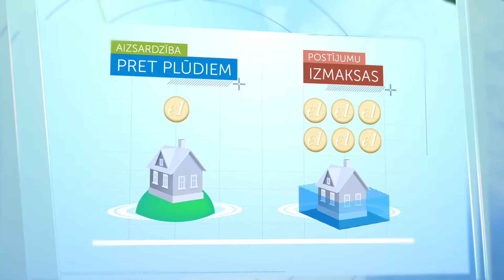Kā ES pielāgojas klimata pārmaiņām (LV)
Pielāgošanās nozīmē laicīgu reakciju uz klimata pārmaiņu negatīvajām sekām un atbilstīgus pasākumus potenciālā kaitējuma mazināšanai vai minimizēšanai vai jaunu varbūtēju iespēju izmantošanu. Ir pierādījies, ka rūpīgi izplānoti un laicīgi pielāgošanās pasākumi ļauj ietaupīt naudu un glābt cilvēku dzīvības. Noskatieties šo video, lai uzzinātu vairāk par pielāgošanos klimata pārmaiņām un to, ko šajā jomā dara ES.